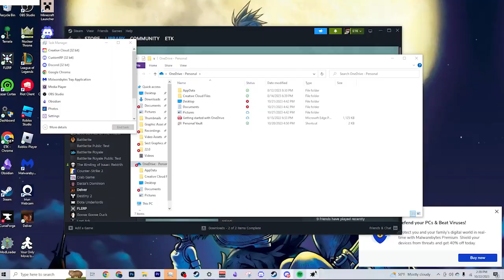Is College Worth It?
This video is more of a relatable rant than a video essay, let me know if you liked or enjoyed in the comments.